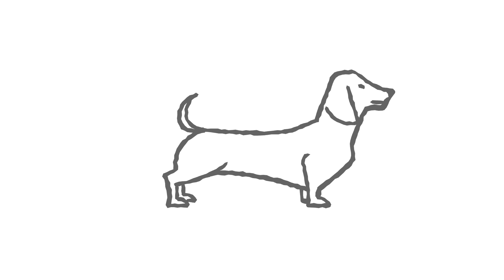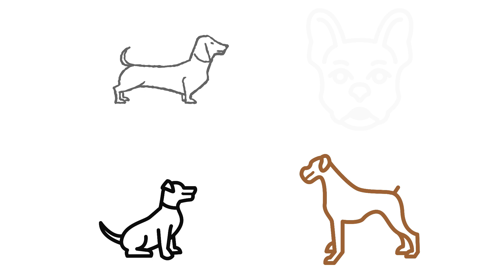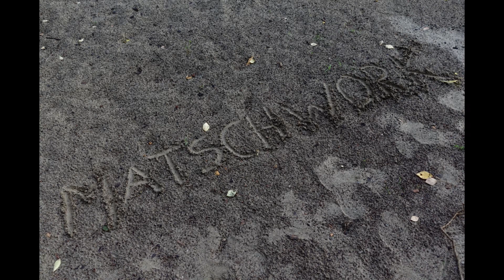lordink - matschwork (remastered 2024)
released in 2018 Tracklist:
00:00 - just a try
04:48 - DD (1)
06:36 - zwargs
09:24 - DD (2)
11:03 - Epic Nature
14:14 - DD (3)
15:48 - kurt war
21:28 - DD (4)
21:38 - Der böse Mann vom Blauen
26:20 - DD5 (5)
27:58 - Tinas Jackpot
33:39 -DD (6)
35:35 - Kinderlied mit Hunden
36:49- DD (7)
37:22 - Der Laffe kommt
41:04 - DD (8)